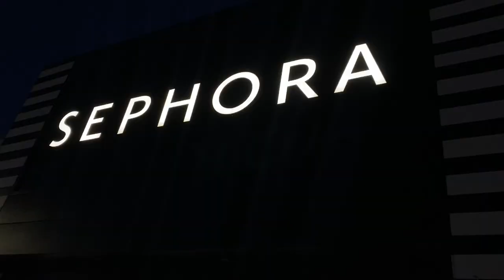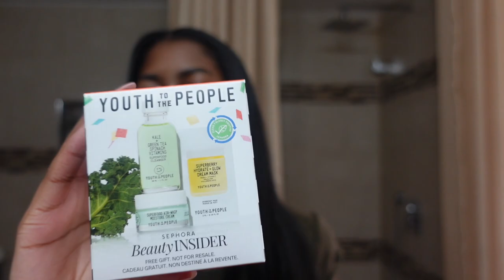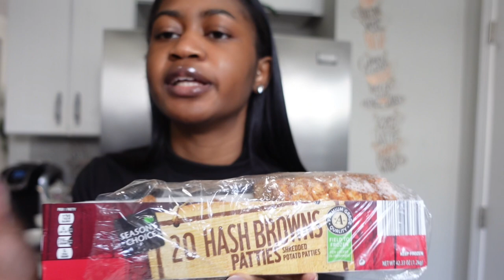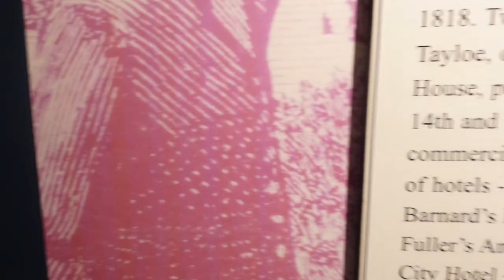REALISTIC *not so aesthetic* DAYS IN MY LIFE VLOG | Shopping Haul + Afternoon Tea + more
Amazon Storefront: amzn.to/49fqtkV
LTK: liketk.it/4x7m3